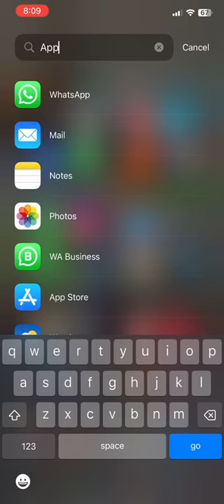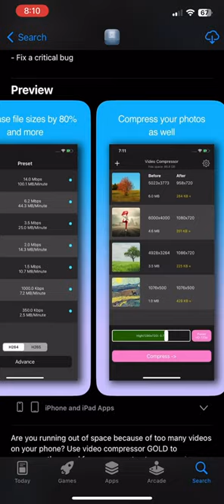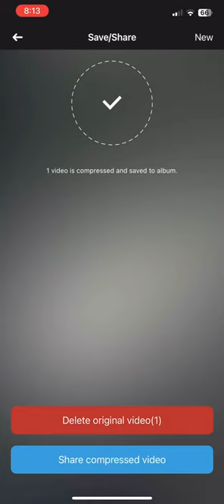How to SHRINK/ COMPRESS Large VIDEO/PHOTO File on Your Phone (Use this App)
Are you constantly battling with phone storage issues due to those massive video files?

Well, I've got the perfect solution for you.

In today's video, I'll show you how to use an app to shrink those files without sacrificing quality.

 Whether you're a content creator or just a video hoarder, this hack is a game-changer.

WATCH: HURRY!! Come and See How I made this UNIQUE CORNROW & THREADING MIX HAIRSTYLE | 4c Natural Hair